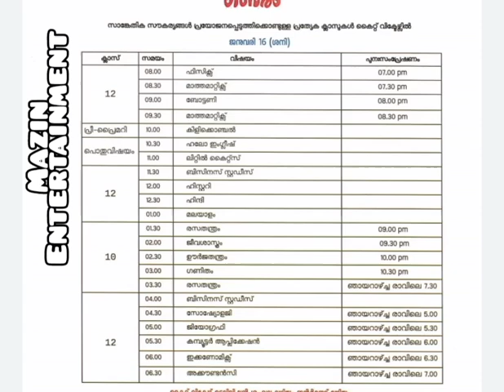KITE VICTERS CHANNEL TIME TABLE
VICTERS channel time table 16/1/21